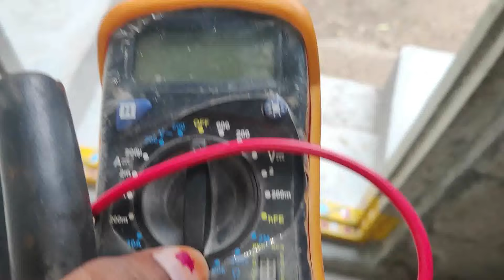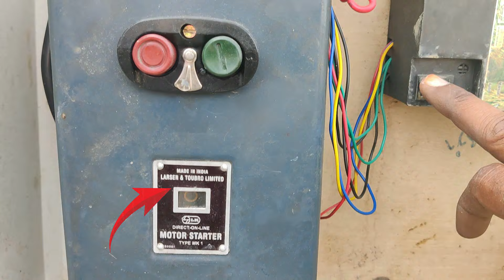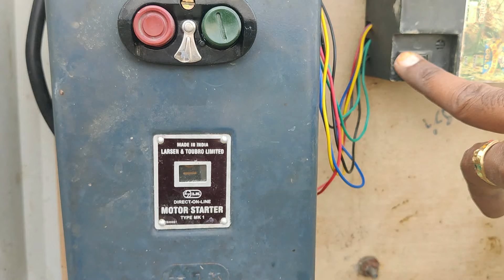స్టార్టర్ ఆఫ్ అవుతలేదా అయితే ఇలా చేయండి | Electrical videos telugu | Electrical solutions telugu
స్టార్టర్ ఆఫ్ అవుతలేదా అయితే ఇలా చేయండి స్టార్టర్ నెంబర్ 10 ఓపెన్ చేయండి చేసినంక అందులో మాగ్నెటిక్ సప్లై అయ్యే ఏరియా లో ఉప్పు కాగితం ద్వారా క్లీన్ చేయండి మల్లి ఫైయిటింగ్ చేయండి అప్పుడు ఆన్ చేసి చుడండి స్టార్టర్ విడిచి పెడుతుంది సౌండ్ కూడా రాకుండా ఉంటుంది